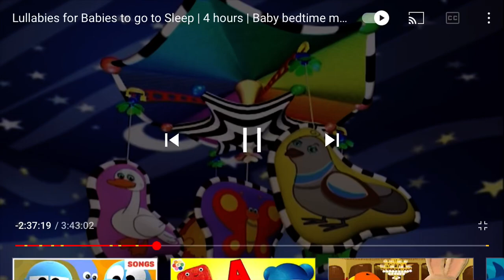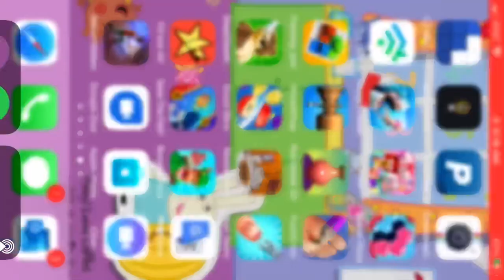Mobile 3d Ep01 dove goose butterfly chick bird